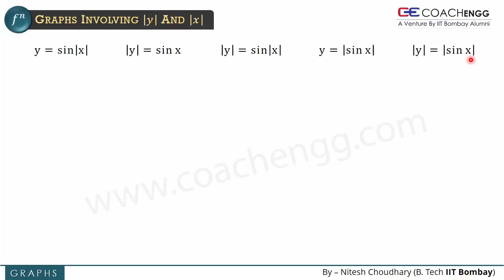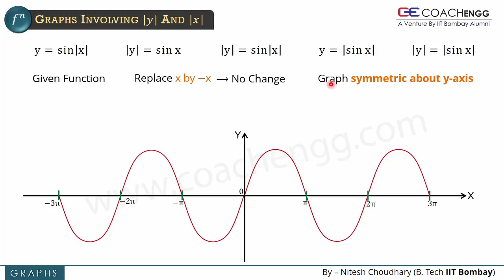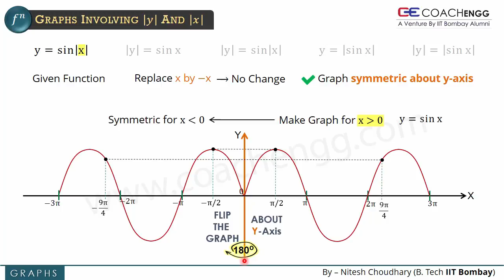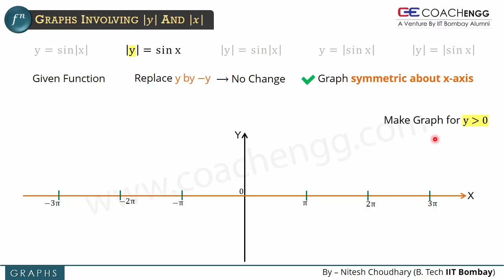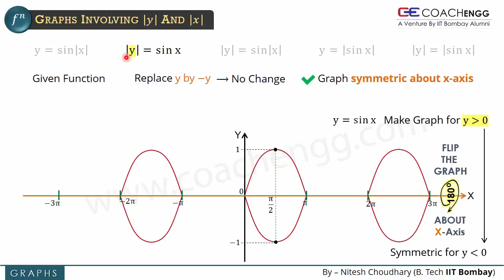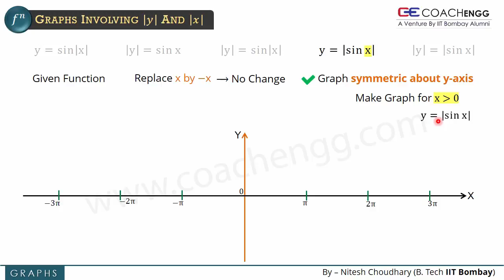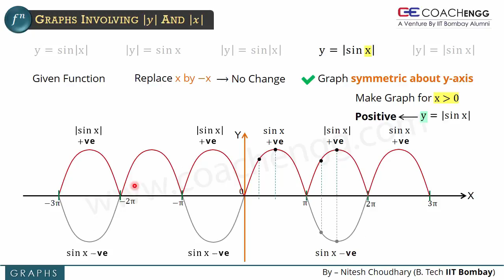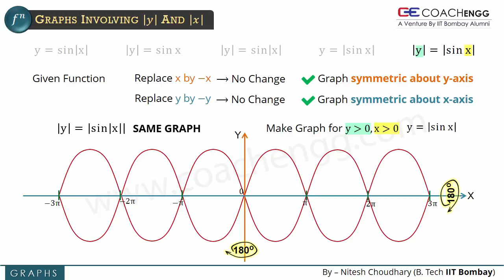Transformation of Graphs (Modulus) - IIT JEE Advanced - An Easy Way (Without Remembering)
Are you always confused with concept of Transformation of Graphs?
Understand how those transformations are applied to make the graphs of functions.
A Very Important Concept for IIT JEE Advanced from topic “Graphs of Functions”
By – Nitesh Choudhary